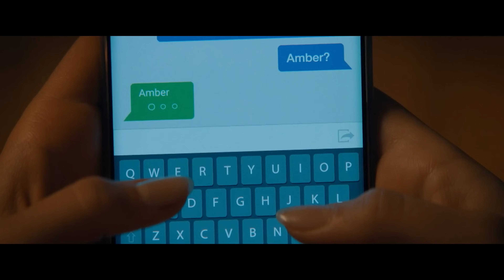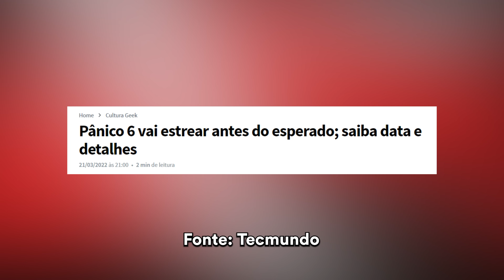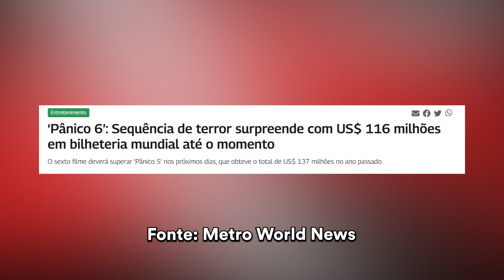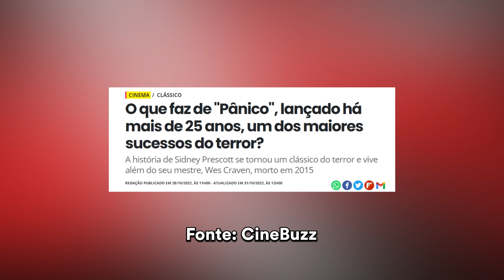Saga PÂNICO | Entenda a História de TODOS os Filmes | PT. 3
Nos anos 90 ninguém mais aguentava os slashers. Foi aí que surgiu ‘Pânico’, filme que deu origem a uma saga que está cada vez mais popular e que merece ser revisitada por aqui. Hoje falaremos sobre o filme que muitos consideram ruim dessa saga, "Pânico", de 2022, e "Pânico 6", de 2023.